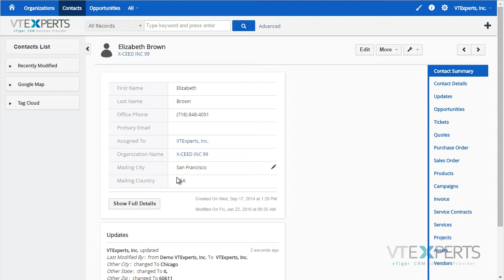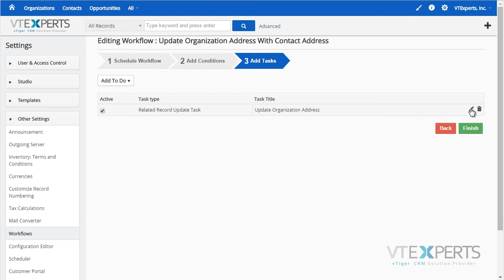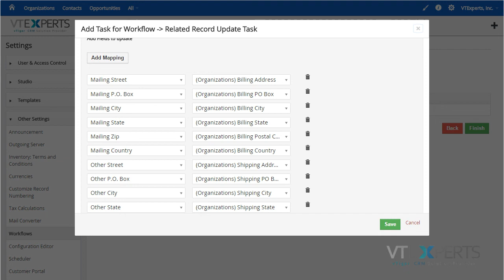VTiger Related Record Update (Workflow)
Similar Extension to VTiger Field Autofill which allows to update related records using workflows. It is most commonly used where we want to update an address of organization if the linked contacts’ address has been updated.

VTiger Related Record Update Extension allows to create workflow and map fields to be updated from Contact to Organization and vise versa. It supports custom & standard fields as well as modules.

For demo, pricing and all other questions please go to the product page below.

VTExperts, Inc.